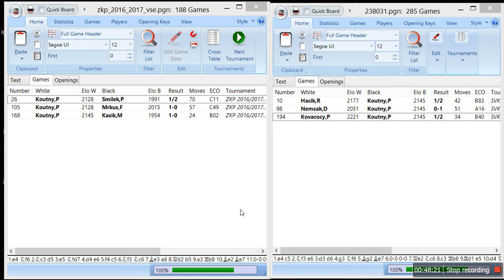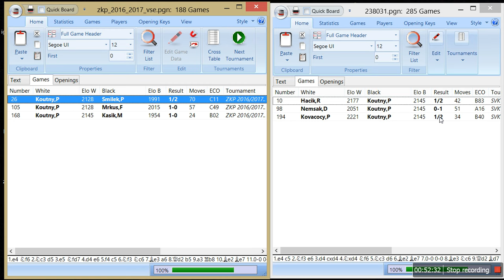Šachy - Vaše partie - partie Koutný - 1 díl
Dnes jdu s s kůži na trh já. V tomto díle ukáži partie z České krajské soutěže( Vlčnov), které se povedly, v příštím díle ukáži partie ze Slovenska - 2 liga A ( Skalice), kde jsem bojoval o svůj život. Ale nejde o mě , jde o trénink, takže dnes potrénujete, zopakujeme si jedno pěkné pravidlo a uvidíme tři zajímavé partie. Určitě se budu ptát, zkuste sami sebe vyzkoušet, zkuste si zopakovat pěkné pravidla a podívejte se na šachy, kde já používám vše co tady na youtube nahrávám - vše čemu věřím, vše co tady na youtube říkám - to používám ve svých partiích!
V příštím díle ukáži tu mojí slabší stránku, takže se máte na co těšit:)
Příjemnou zábavu, příjemný trénink a pěkný den!
Petr